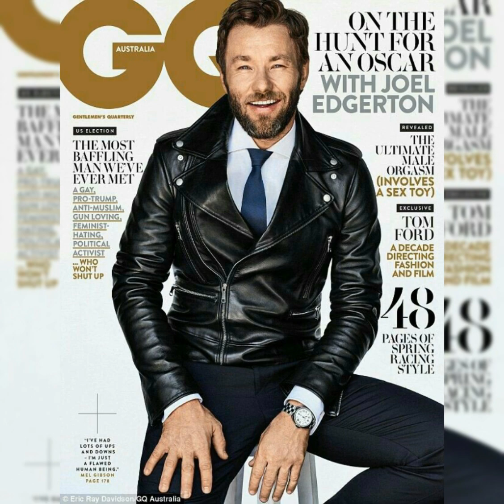Very modern and stylish designs of leather outfits for boys and men.